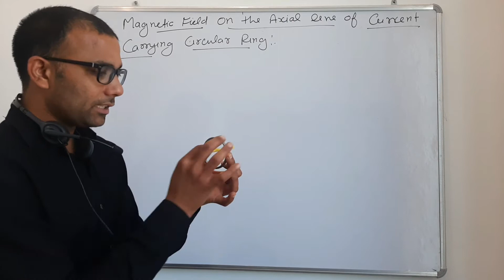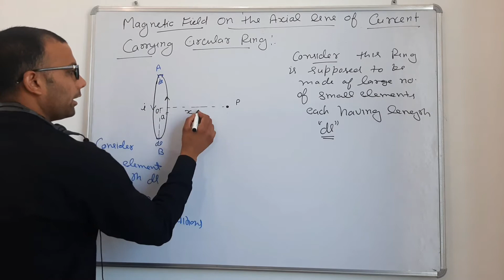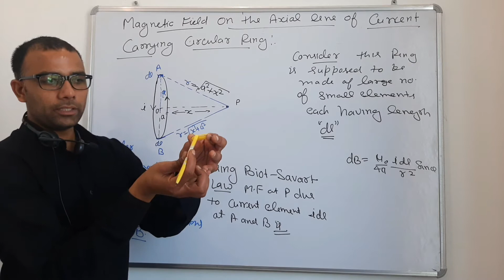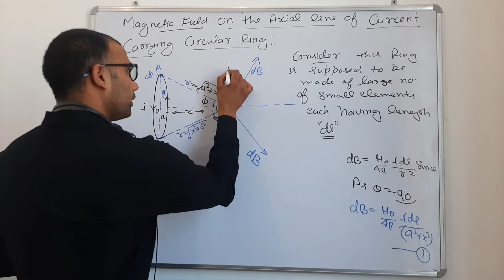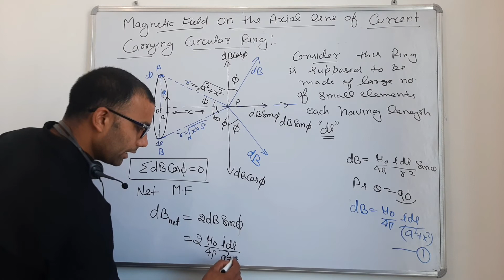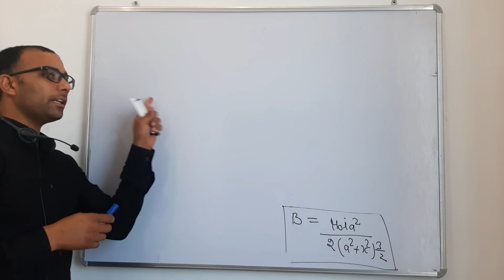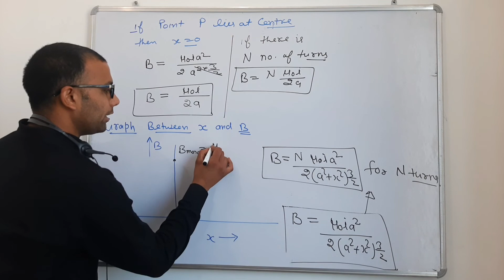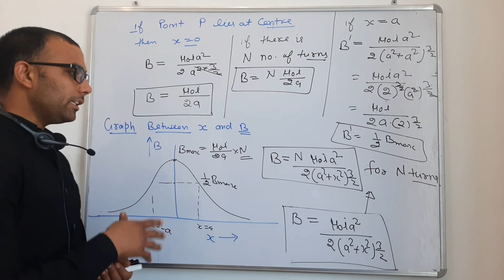Magnetic Field Due To Ring{Lecture-2}||By Narender Yadav